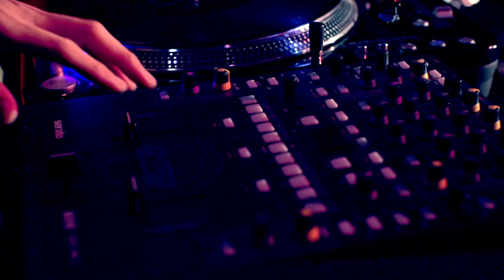GRAMMYs Ciroc - Jam Teaser 2